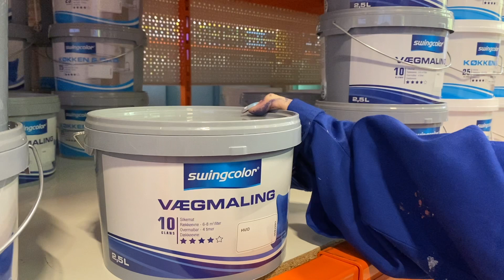Vlog DK 1- En ny start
Ny begyndelse for os begge 2 - og vi er stadig igang med at filme ALT vi laver. Vi er nu begge 2 tilbage i Danmark og har stadig mega mange drømme. Anna drømmer om at blive musiker, sangerinde og terapeut og Lærke drømmer om af leve af sin kunst selvstændigt og uafhængigt! Vi køber en campingvogn, så vi har billig husleje så vi kan spare op til vores drømme.. Følg med i jagten på succes..